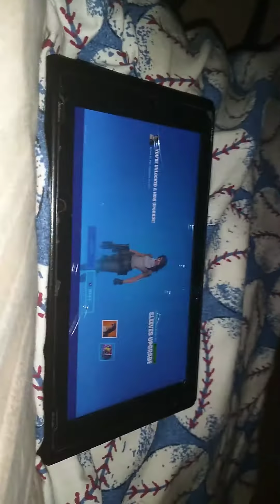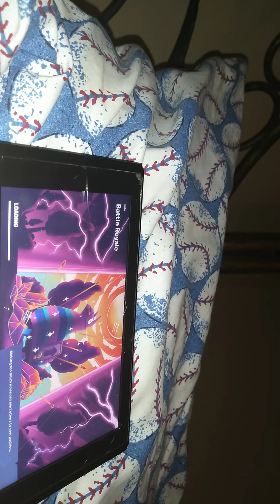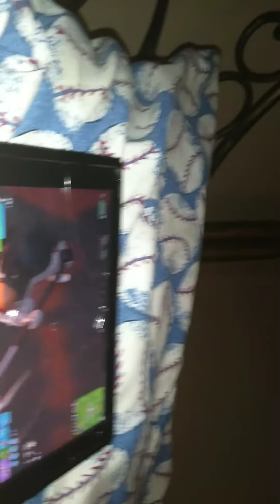New fortnite vid